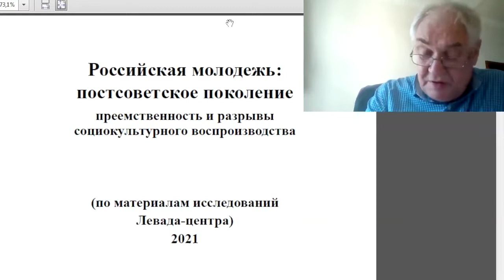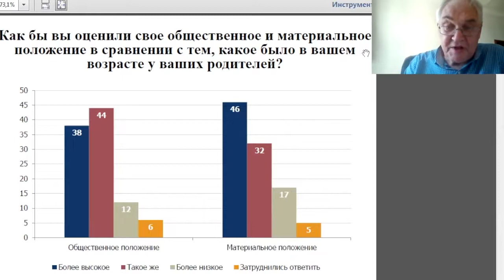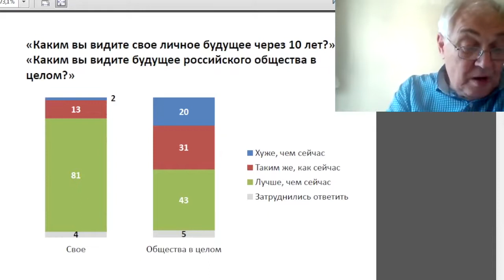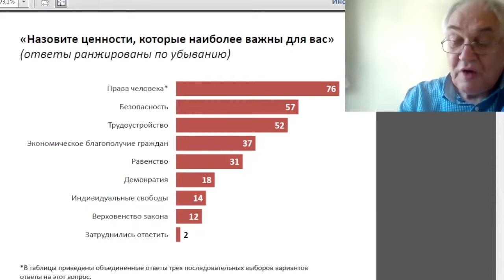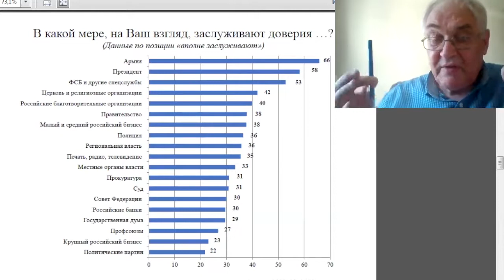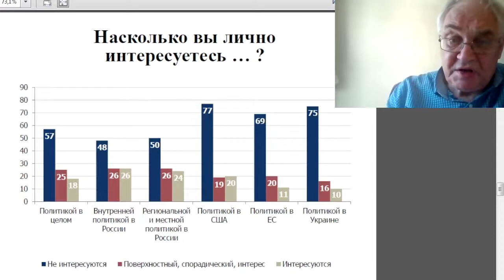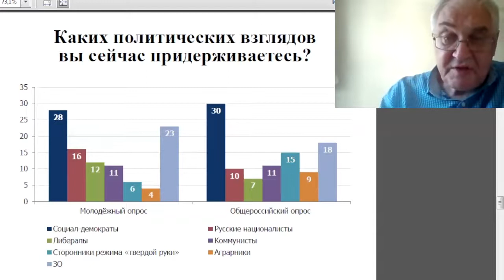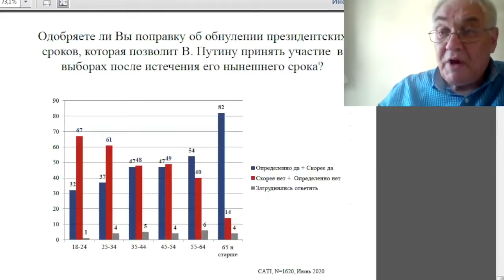Russian Youth The Post Soviet Generation A lecture by Lev Gudkov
Russian Youth: The Post-Soviet Generation. A lecture by Lev Gudkov. July 22, 2021

Российская молодежь: постсоветское поколение (преемственность и разрывы социокультурного воспроизводства). Лев Гудков